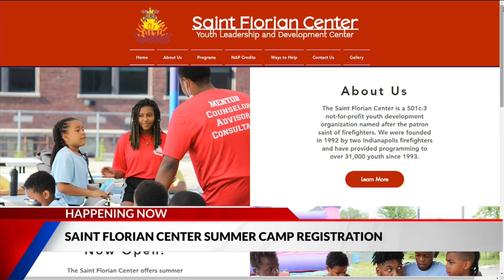St. Florian Center Summer Camp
Co-founded by a firefighter over 30 years ago, the camp provides leadership and development opportunities for children in our area.